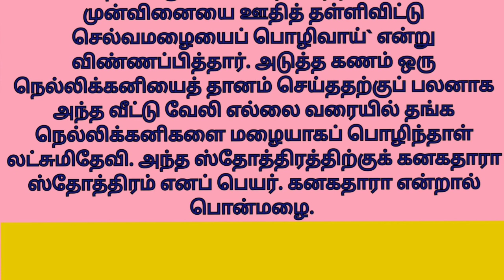லட்சுமி கடாட்சம் பெருக #